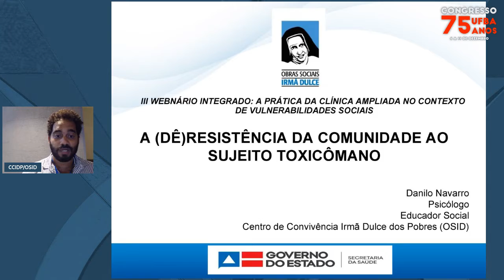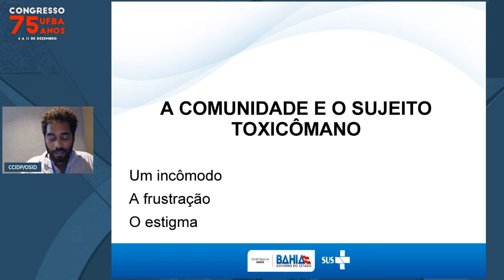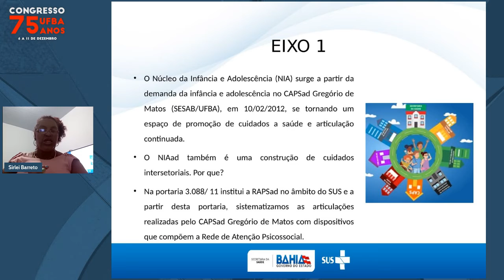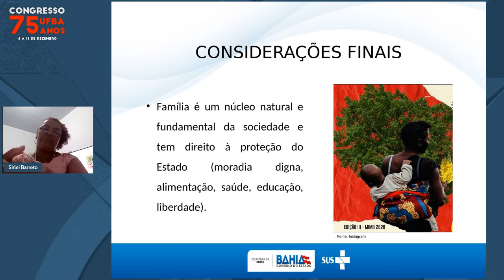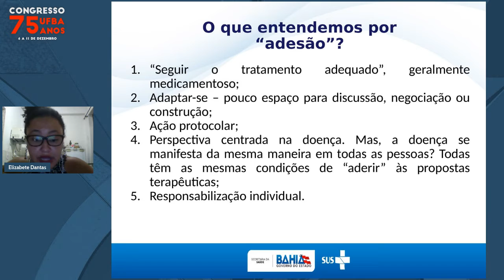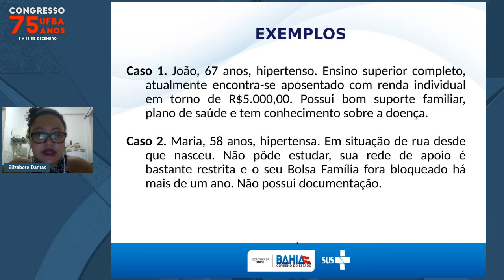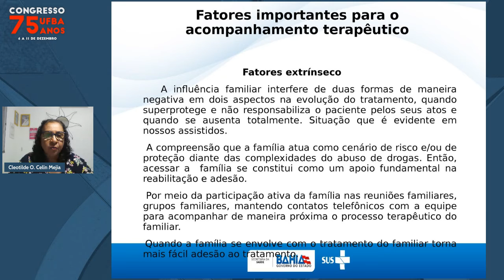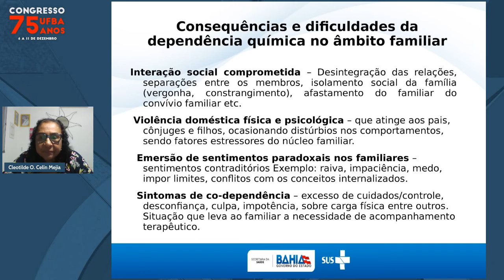Família E Comunidade: Desafios E Potencialidades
Palestrantes:
Cleotilde Oliva Celin Mejia, Elizabete Souza Dantas, Sirlei Silva Barreto, Danilo Navarro Nascimento

Descrição:
Realizado pelo Centro de Atenção Psicossocial Álcool e outras Drogas Gregório de Matos – CAPSad GM (Parceria UFBA-SESAB) e pelo Centro de Convivência Irmã Dulce dos Pobres (SESAB/CCIDP/OSID). O objetivo é apresentar as atividades realizadas pelos dois serviços acerca do cuidado prestado à população do Centro Histórico de Salvador, tendo a apresentação dos seguintes trabalhos: 1.  Importância do contexto familiar, social e pessoal para a adesão ao acompanhamento; 2.  O cuidado de crianças e adolescentes no contexto de vulnerabilidade social; 3. A (de)resistência da comunidade em relação ao sujeito toxicômano.